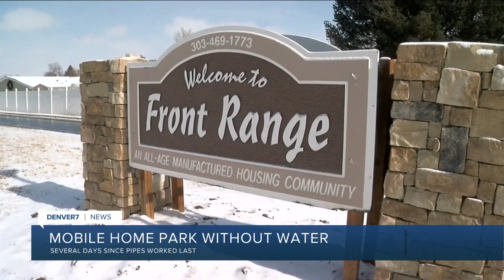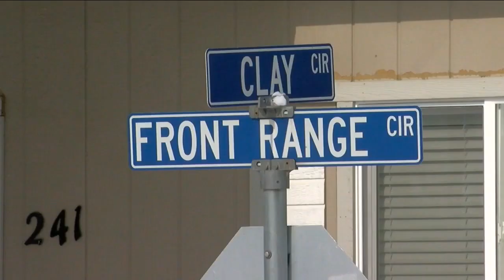Broomfield mobile home park residents left without running water for days after pipes freeze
Residents of a Broomfield mobile home park haven't had running water since Friday because of issues with new water meters and frozen pipes.